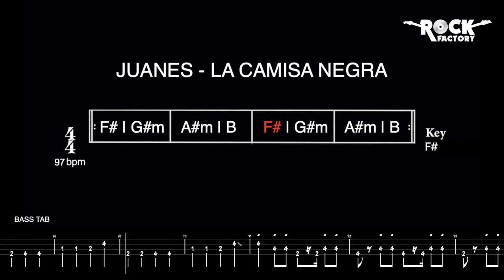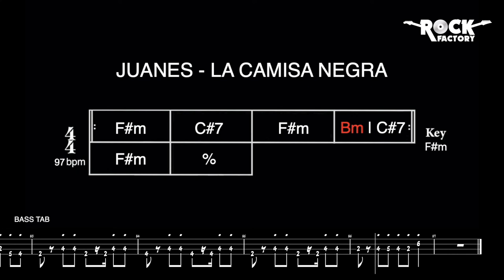JUANES - La camisa negra [CHORD PROGRESSION + BASS TAB]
by Alex de Benito
ROCK FACTORY

JUANES - La camisa negra [CHORD PROGRESSION + BASSLESS BASCKING TRACK + TAB]